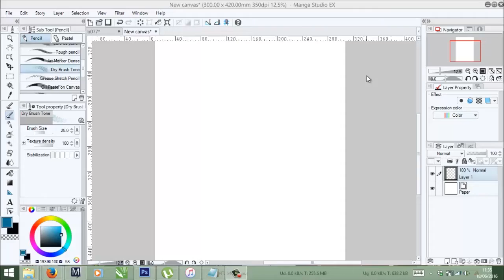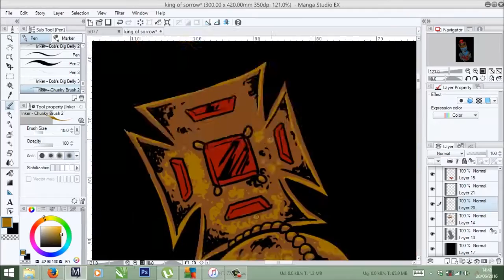King of Sorrow - Artwork Timelapse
Timelapse from my artwork for Damage Case, King of Sorrow